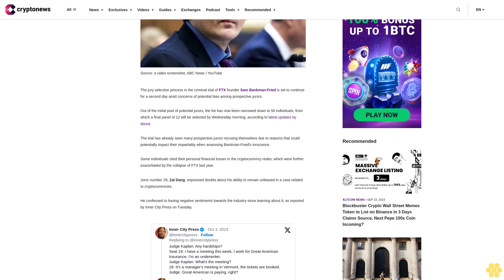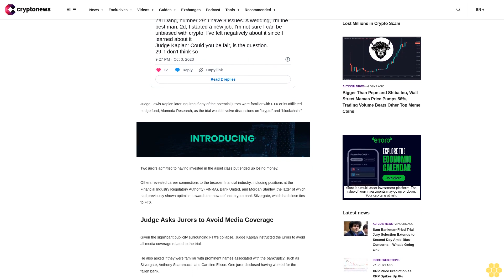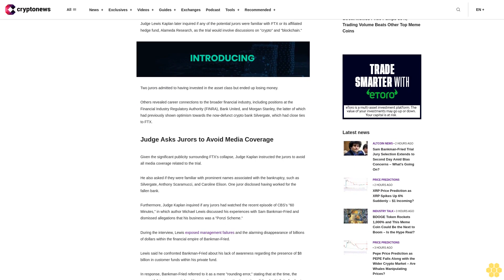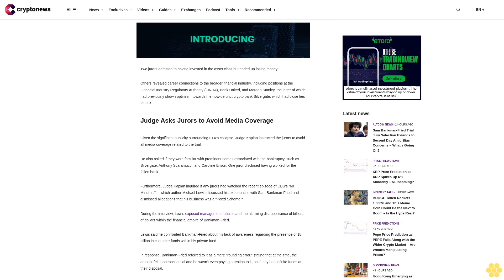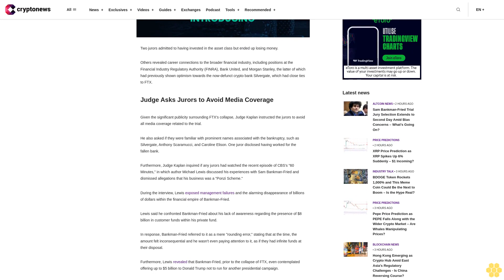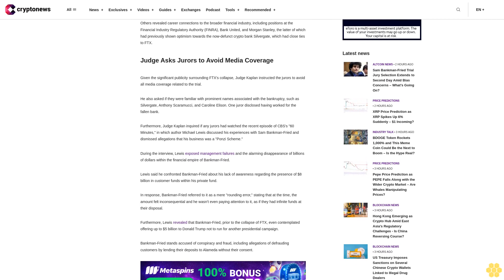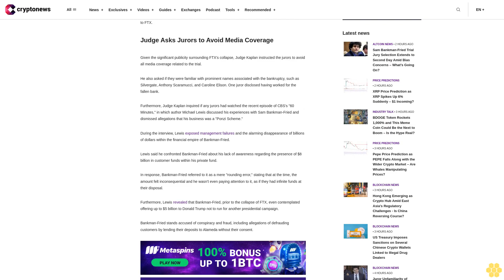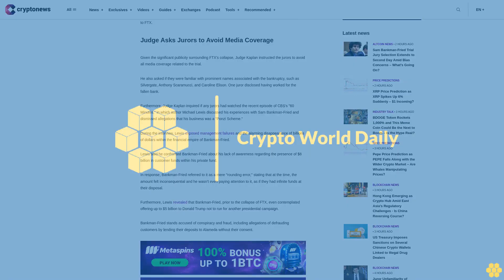Sam Bankman-Fried Trial Jury Selection Extends to Second Day Amid Bias Concerns – What's Going On?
The jury selection process in the criminal trial of FTX founder Sam Bankman-Fried is set to continue for a second day amid concerns of potential bias among prospective jurors.

Out of the initial pool of potential jurors, the list has now been narrowed down to 50 individuals, from which a final panel of 12 will be selected by Wednesday morning, according to latest updates by Wired.

The trial has already seen many prospective jurors recusing themselves due to reasons that could potentially impact their impartiality when assessing Bankman-Fried's innocence.

Some individuals cited their personal financial losses in the cryptocurrency realm, which were further exacerbated by the collapse of FTX last year.

Juror number 29, Zal Dang, expressed doubts about his ability to remain unbiased in a case related to cryptocurrencies.

He confessed to having negative sentiments towards the industry since learning about it, as reported by Inner City Press on Tuesday.

Judge Lewis Kaplan later inquired if any of the potential jurors were familiar with FTX or its affiliated hedge fund, Alameda Research, as the trial would involve discussions on "crypto" and "blockchain."

Two jurors admitted to having invested in the asset class but ended up losing money.

Others revealed career connections to the broader financial industry, including positions at the Financial Industry Regulatory Authority (FINRA), Bank United, and Morgan Stanley, the latter of which had previously shown optimism towards the now-defunct crypto bank Silvergate, which had close ties to FTX.

Judge Asks Jurors to Avoid Media Coverage.

Given the significant publicity surrounding FTX's collapse, Judge Kaplan instructed the jurors to avoid all media coverage related to the trial.

He also asked if they were familiar with prominent names associated with the bankruptcy, such as Silvergate, Anthony Scaramucci, and Caroline Elison. One juror disclosed having worked for the fallen bank.

Furthermore, Judge Kaplan inquired if any jurors had watched the recent episode of CBS's "60 Minutes," in which author Michael Lewis discussed his experiences with Sam Bankman-Fried and dismissed allegations that his business was a "Ponzi Scheme."

During the interview, Lewis exposed management failures and the alarming disappearance of billions of dollars within the financial empire of Bankman-Fried.

Lewis said he confronted Bankman-Fried about his lack of awareness regarding the presence of $8 billion in customer funds within his private fund.

In response, Bankman-Fried referred to it as a mere "rounding error," stating that at the time, the amount felt inconsequential and he wasn't even paying attention to it, as if they had infinite funds at their disposal.

Furthermore, Lewis revealed that Bankman-Fried, prior to the collapse of FTX, even contemplated offering up to $5 billion to Donald Trump not to run for another presidential campaign.

Bankman-Fried stands accused of conspiracy and fraud, including allegations of defrauding customers by lending their deposits to Alameda without their consent.